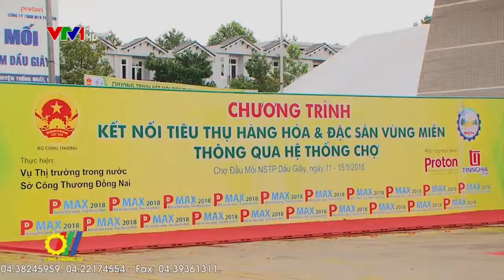Tăng cường kết nối tiêu thụ hàng hóa, đặc sản vùng qua hệ thống chợ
Là tỉnh nằm trong vùng kinh tế trọng điểm phía Nam, Đồng Nai hiện có hơn 300.000 ha đất sản xuất nông nghiệp; trong đó có một số loại cây trồng đứng top đầu của cả nước như sầu riêng, chôm chôm, măng cụt…. Tuy nhiên, thời gian qua, tình hình tiêu thụ nông sản ở Đồng Nai nói riêng và cả nước nói chung gặp nhiều khó khăn, không ổn định, xuất khẩu phụ thuộc vào tình hình cung cầu của thế giới...